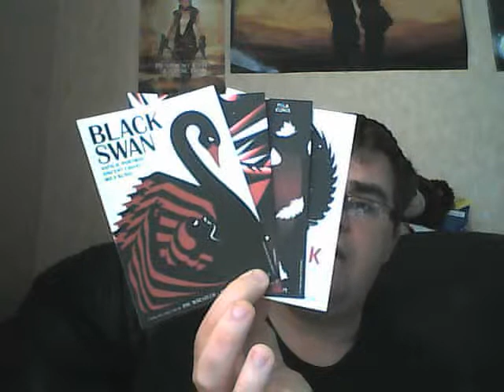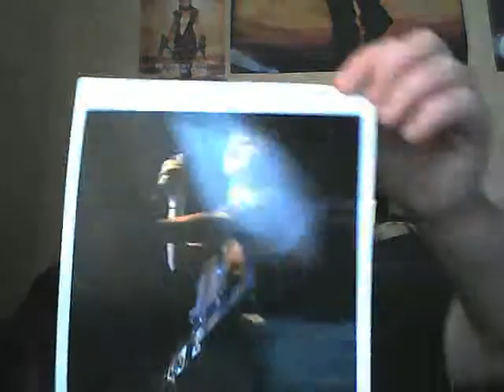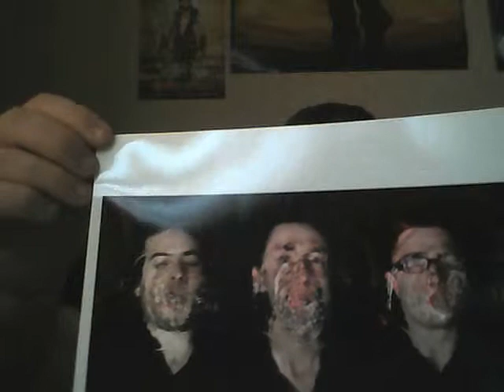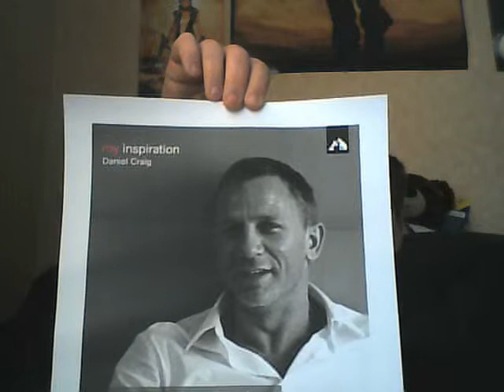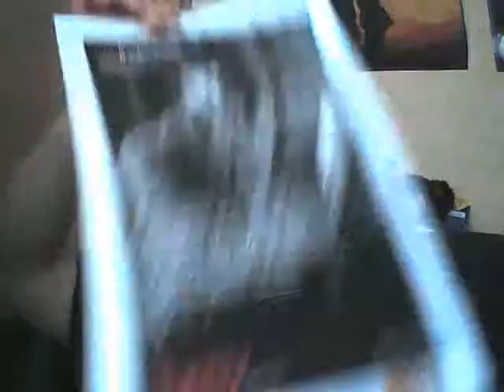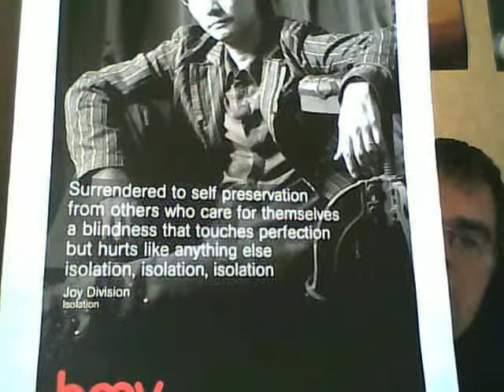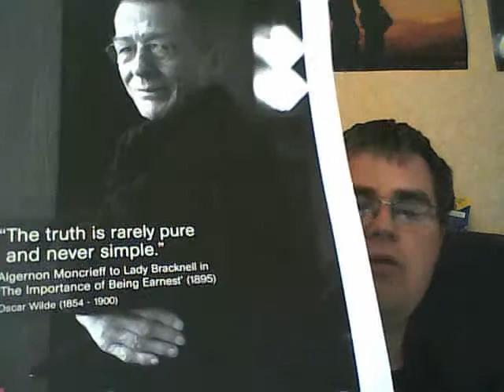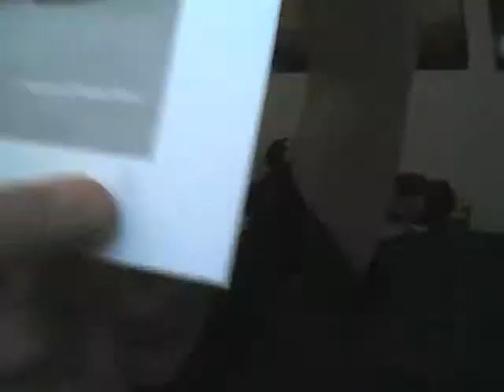Pure HMV Hauls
Over the last 2 years I have collected points @ HMV and rewarded my self with two Separate hauls from their Pure HMV points scheme!